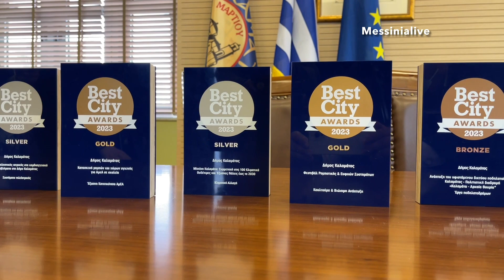BEABEYSH BEST CITY AWARDS KALAMATA